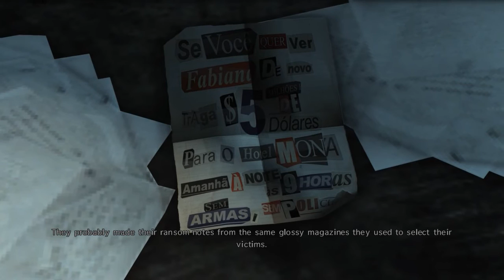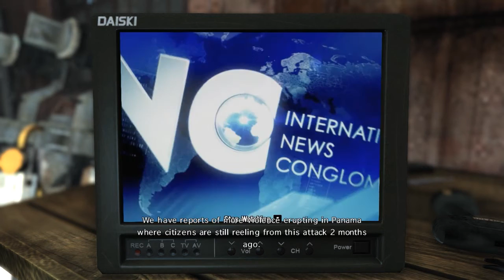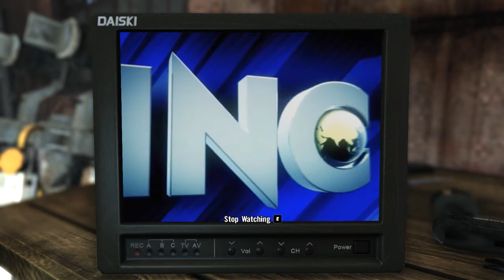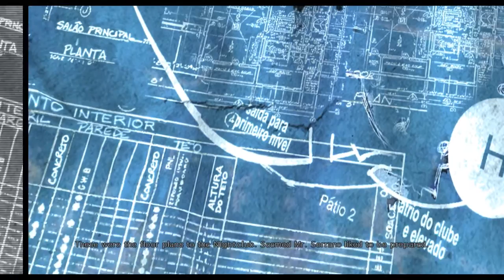Max Payne 3 Part 5 | PC Gameplay Walkthrough | Game Let's Play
Chapter 5 Alive If Not Exactly Well.
Max and Passos head up the Tietê River searching for Fabiana.